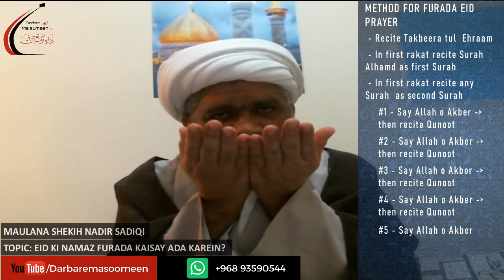Short Clip - Eid Ki Namaz Furada Kaisay Ada Karein? (Ayatollah Sistani ke Mutabiq)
Speaker: Maulana Sheikh Nadir Sadiqi

Iltemas-e-Dua.
Imambargha Darbar-e-Ma'sumeen(A.S)